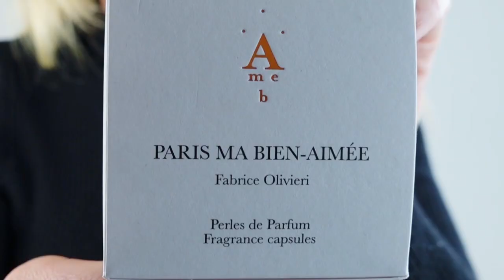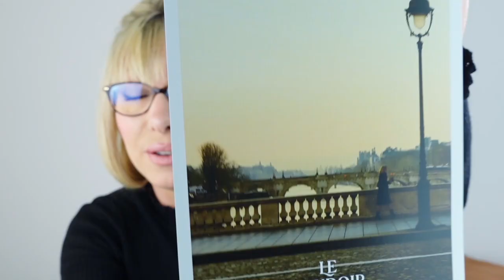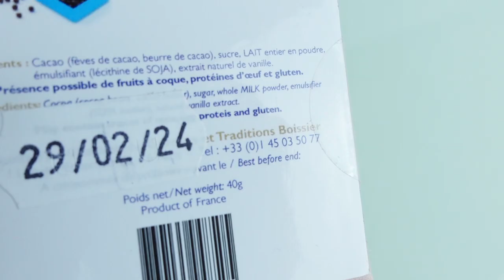BOX LE BOUDOIR FEVRIER 2023 - ESCAPADE PARISIENNE